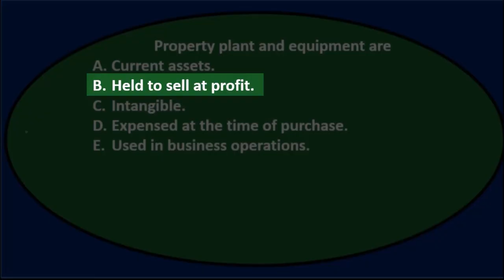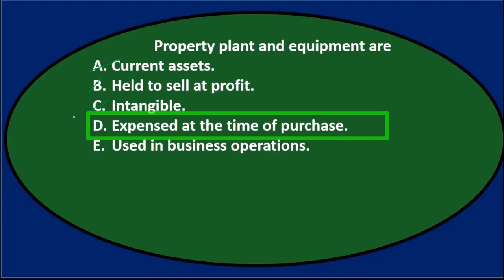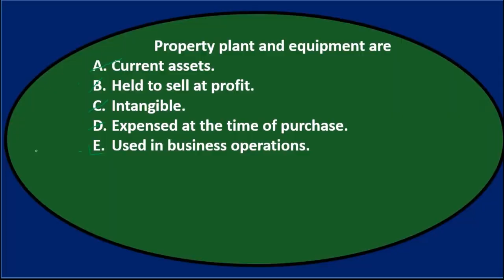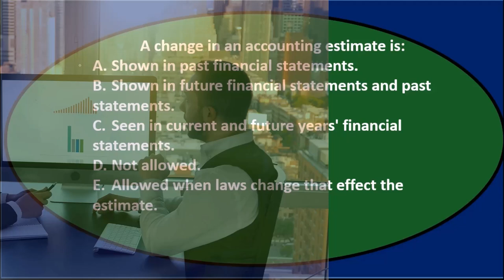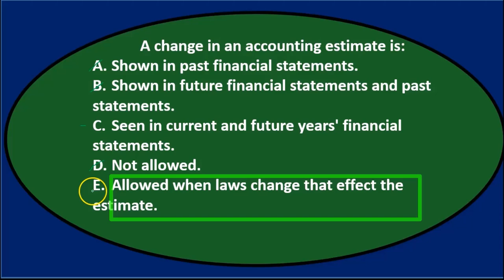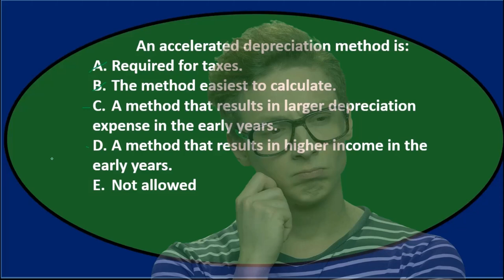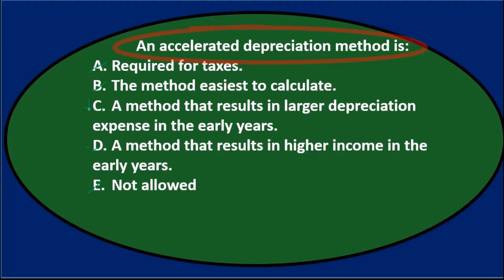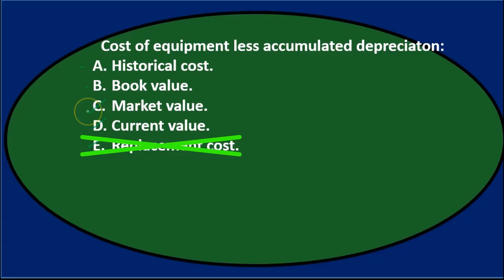Pregunta de opción múltiple: Propiedad, planta y equipo 40 Contabilidad financiera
Pregunta de opción múltiple: Propiedad, planta y equipo
Contabilidad financiera